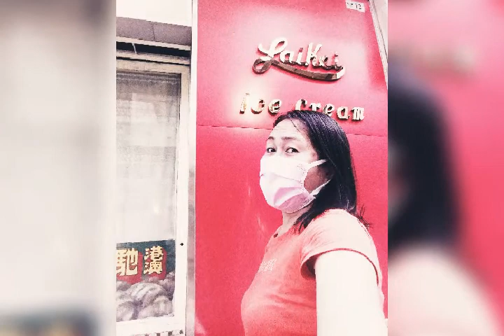Laikei Ice Cream